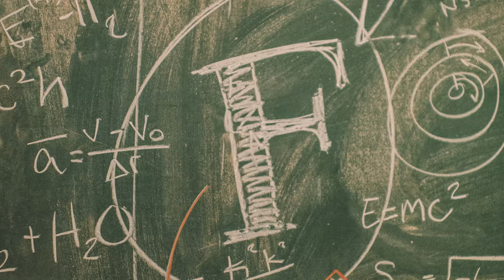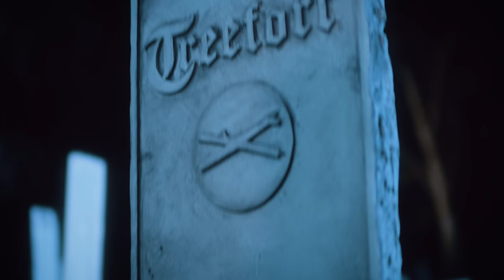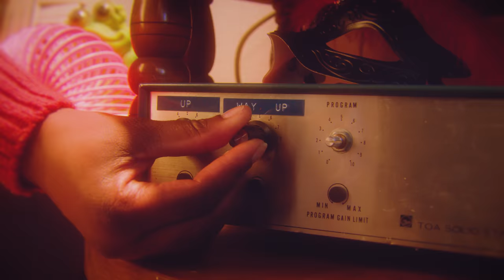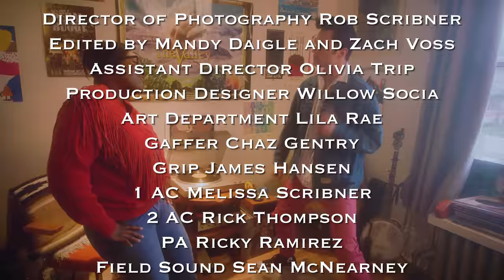Fort Files | Treefort Music Fest 2018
Treefort Music Fest: March 21-25, 2018, Downtown Boise, ID

Produced by Retroscope
Directed by Zach Voss

Starring
Veronica Von Tobel as “Diane Givens”
Yvette Harper as “Gloria”
Cameron Needham as “Lenny”
Bronwyn Leslie as “Janice”
Sean Hancock as “Treefort Employee” and “Optik_37”
Stitch Marker as “The Inside Man"

Written by Dusty Aunan and Zach Voss
Concept by Retroscope and Treefort Marketing Team
Director of Photography Rob Scribner
Edited by Mandy Daigle and Zach Voss
Assistant Director Olivia Trip
Production Designer Willow Socia
Art Department Lila Rae
Gaffer Chaz Gentry
Grip James Hansen
1 AC Melissa Scribner
2 AC Rick Thompson
PA Ric Ramir
Field Sound Sean McNearney
Photography Glenn Landberg and Lila Rae
Sound Design and Mix Mark Doubleday
Color Correction Rob Scribner

Additional Cast
Janessa White, Ryan Hondo, Casey Pound, Ashley Howell, Dusty Aunan, Miranda Palacio, Andy Farrer, Kevin Huelsmann

Special Thanks
Jesse Cordtz, Kathy O’Neill and Miranda Palacio at JUMP!
Ken Reeves at Morris Hill Cemetery
Jon Swarthout at TRICA
Henry Hitt and Laura Diaz
Jake Fullilove
Boise Idaho